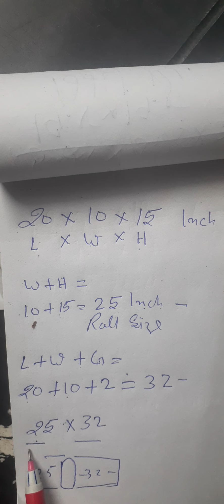carton sheet size